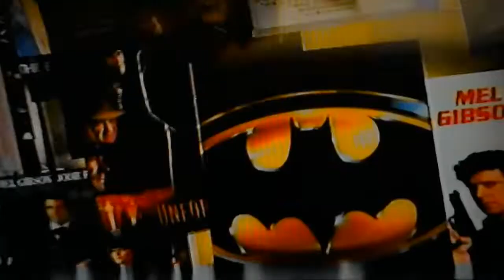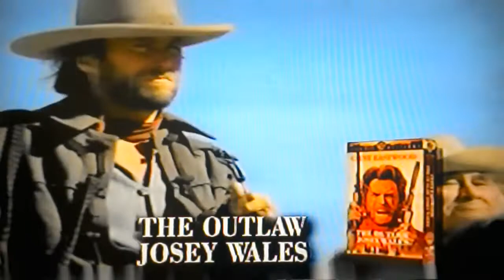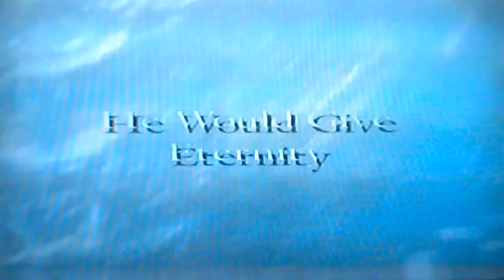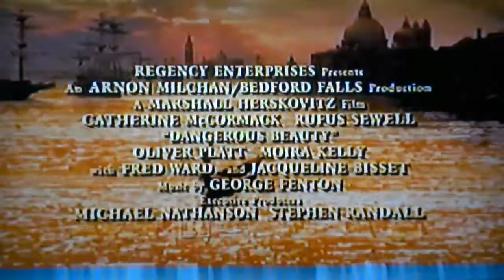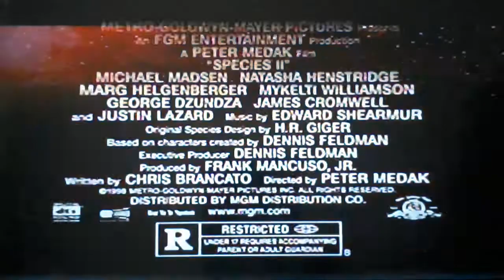Opening To A Perfect Murder 1998 VHS